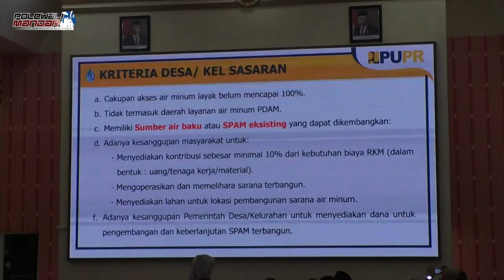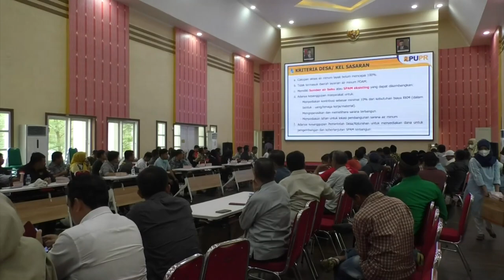SOSIALISASI PROGRAM PAMSIMAS 2023 KABUPATEN POLEWALI MANDAR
Kebutuhan masyarakat akan sanitasi dan air bersih harus menjadi perhatian utama, baik oleh Pemerintah Pusat, Daerah maupun Pemerintah Desa. Hal tersebut yang menjadi alasan dilaksanakannya Sosialisasi Program Penyediaan Air Minum dan Sanitasi Berbasis Masyarakat (Pamsimas) di Kabupaten Polewali Mandar, Jumat, 24 Februari 2023, bertempat di Ruang Pola Kantor Bupati Polewali Mandar.
Kegiatan tersebut dibuka secara resmi oleh Staf Ahli Bupati Bidang Ekonomi dan Keuangan Kabupaten Polewali Mandar, Abdul Jalal, SH, MM, dalam sambutannya mengatakan, sebagai kegiatan yang berbasis masyarakat, maka diharapkan keterlibatan dan kolaborasi yang baik dari semua pihak terkait.